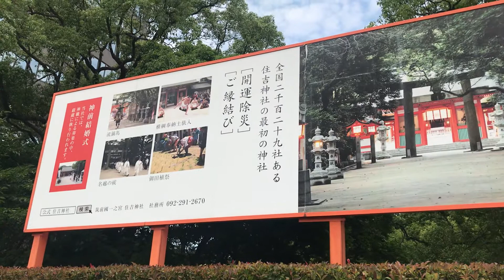【博多】住吉神社⛩1635